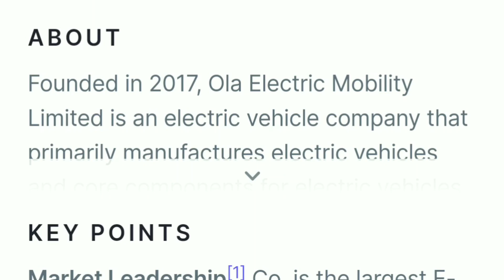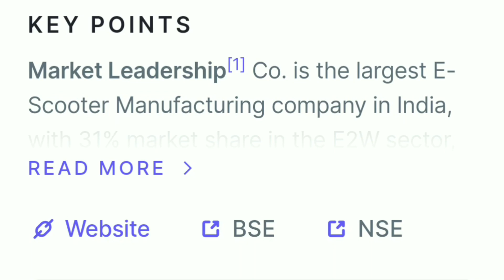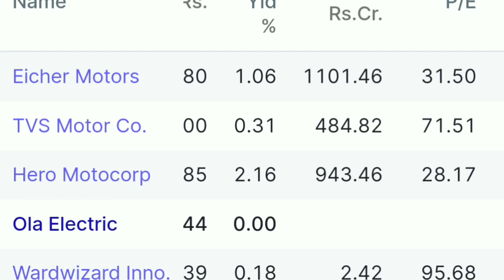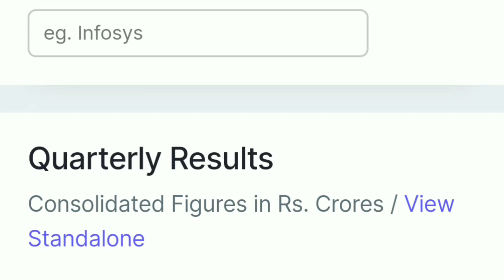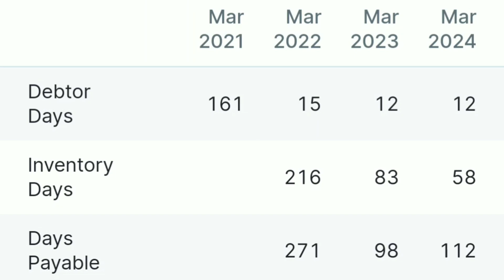Ola Share Crash today! what should investors do ? best stocks for long term investment 2024.